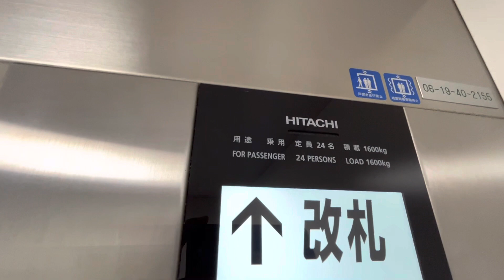JR新宿駅西口改札内エレベーター（英語アナウンス付き）